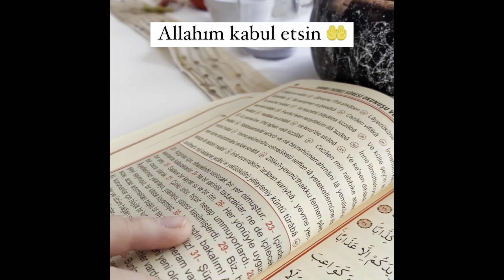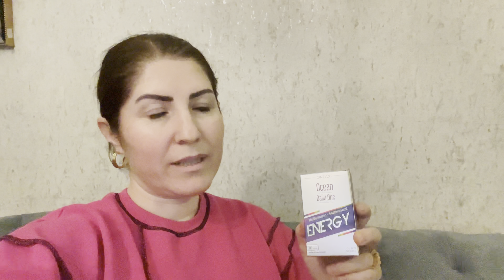MEMLEKETTEN GELEN MİSAFİRLERİM🙆‍♀️MEVLÜT OKUDUK🤲GELİN PASTAM🍰TAVUKLU KEREVİZ ÇORBAM😋